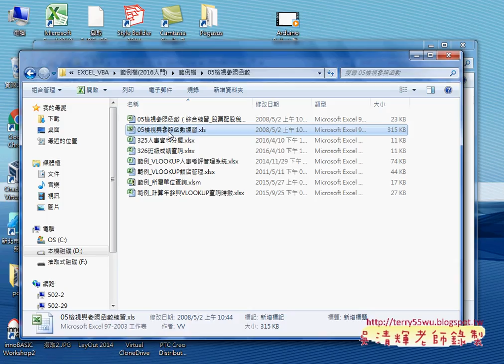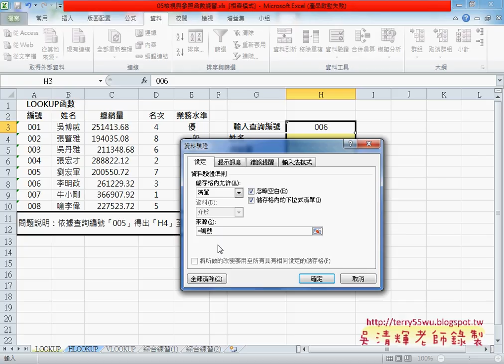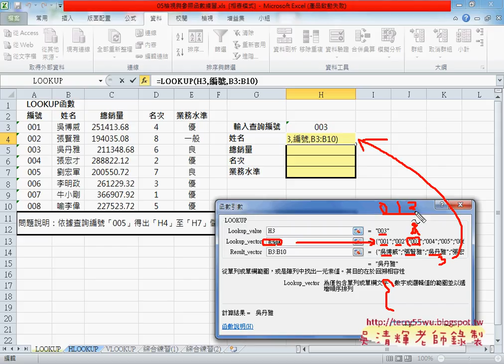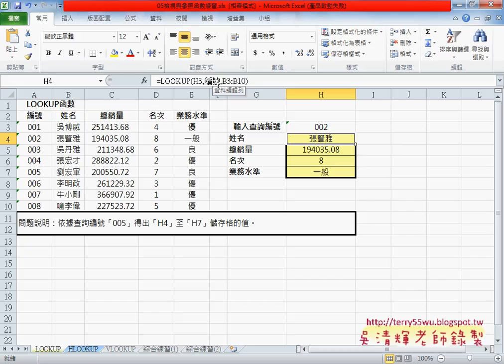01 範例檢視與參照函數查詢資料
上課內容：
01_範例檢視與參照函數查詢資料
02_將LOOKUP改為VLOOKUP與參照ROW函數
03_補充EXCEL與GOOGLE試算表差異
04_用INDEX函數抓取資料
05_用OFFSET函數抓取資料
06_用INDIRECT函數配合CHAR抓取資料

課程理念：
1.以循序漸進的方式, 透過詳細的說明和實用的50個Excel VBA範例,

2.進而解說EXCEL與資料庫的結合，甚至將EXCEL當成資料庫來使用，

3.將結合GOOGLE雲端試算表，教您如何將EXCEL函數雲端化與網路化。

上課用書：
Excel VBA一點都不難：一鍵搞定所有報表
作者： Excel Home
出版社：博碩
出版日期：2013/06/26
定價：380元

吳老師  105/9/24